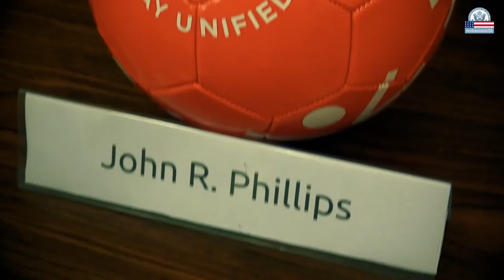In bocca al lupo al Team Italia agli Special Olympics World Games 2015 di Los Angeles